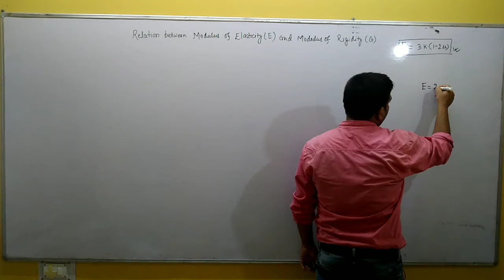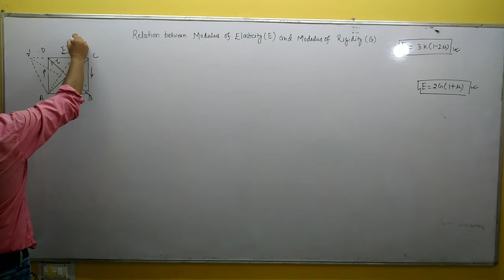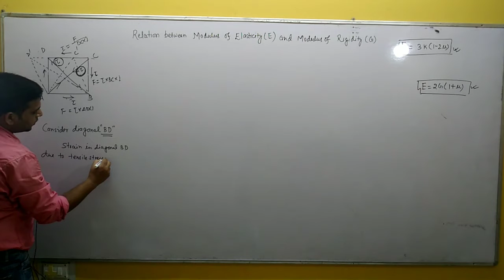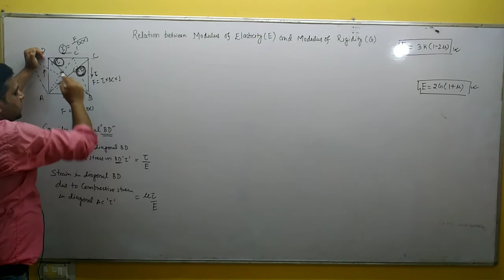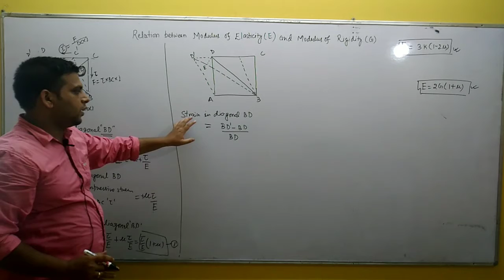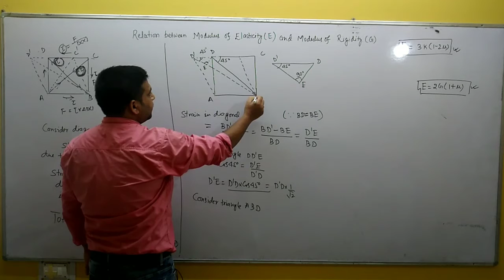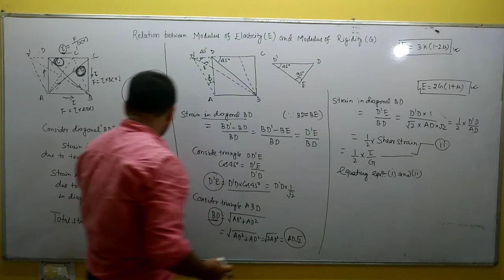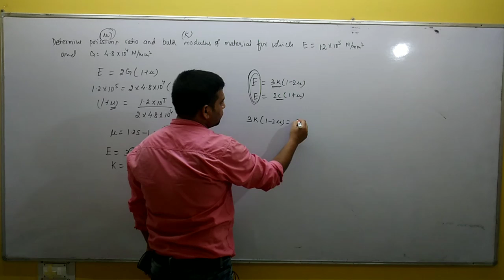LEC:-4,UNIT:-2, M.O.S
RELATION BETWEEN MODULES OF ELASTICITY & RIGIDITY